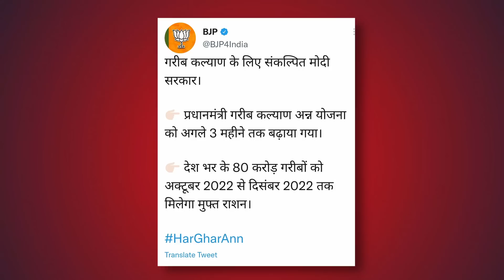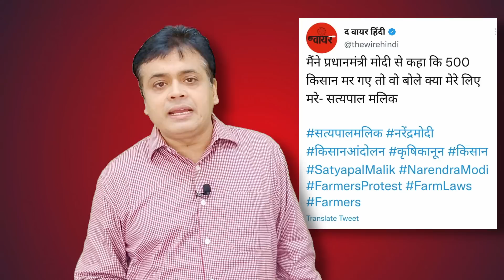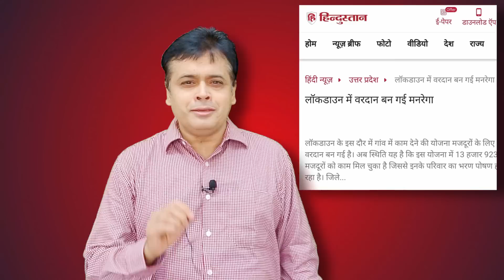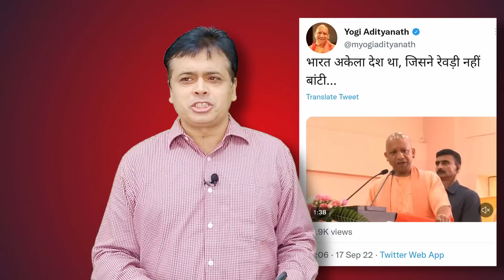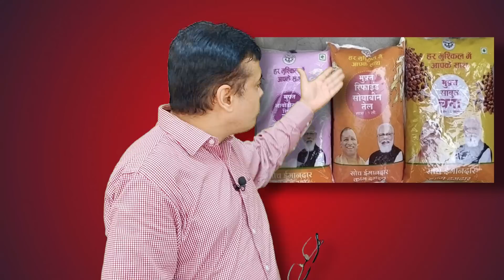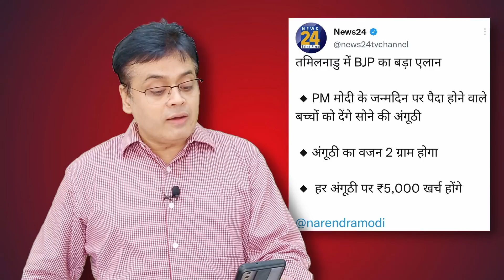भाजपा को हिमाचल-गुजरात मे जीत के लिए "रेवड़ी" का सहारा ?